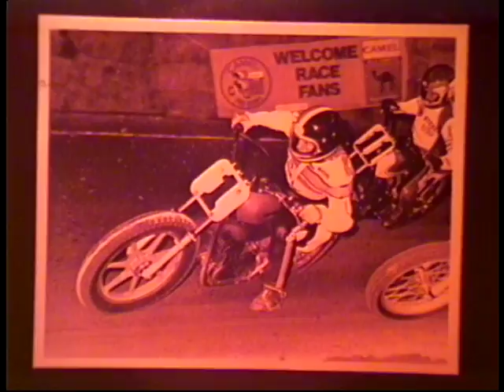Harley-Davidson Racing Jay Springstein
Riding the Harley 250 cc two stroke.

HD 123